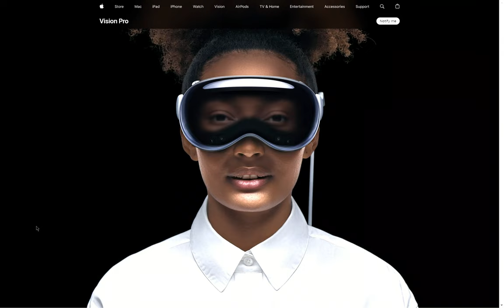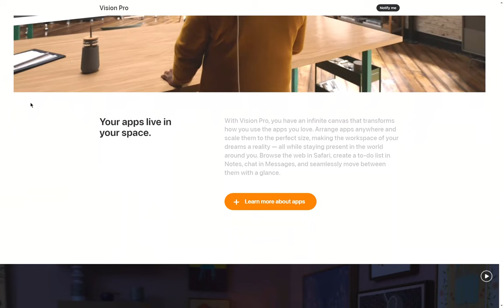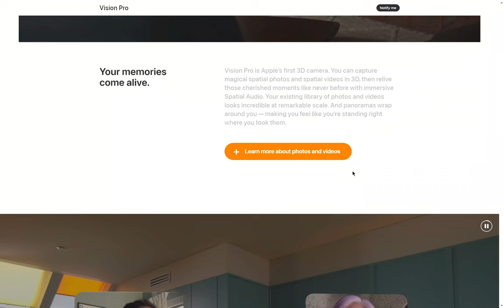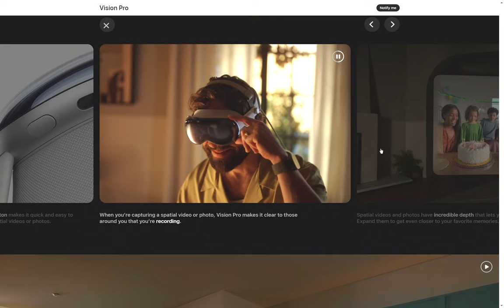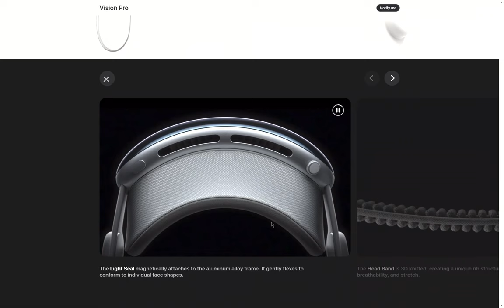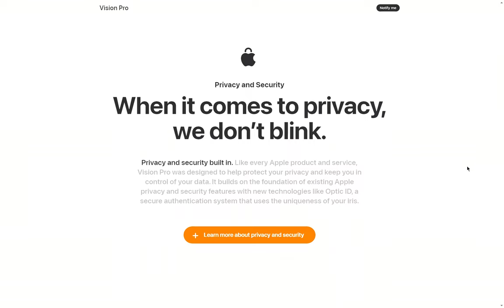Apple Vision Pro Headset official website 🕶️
Credit: Apple Inc